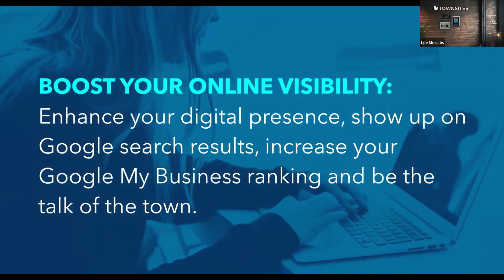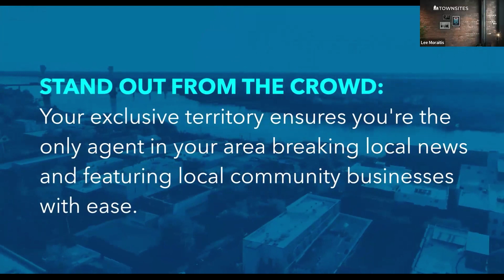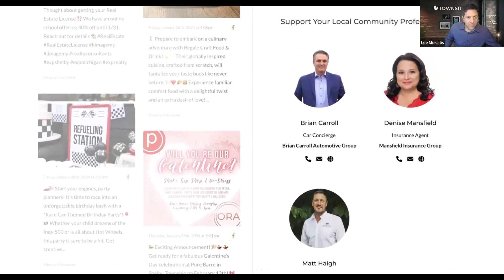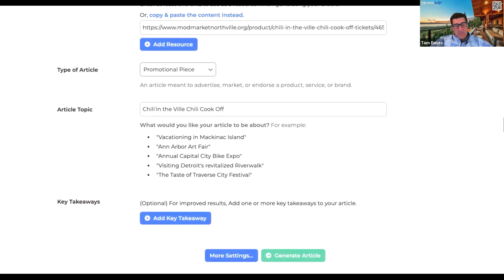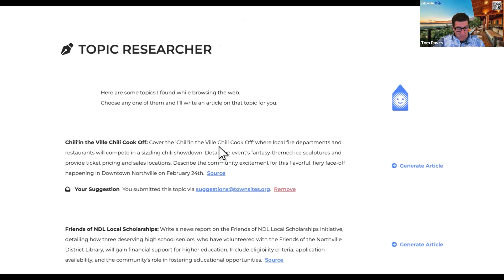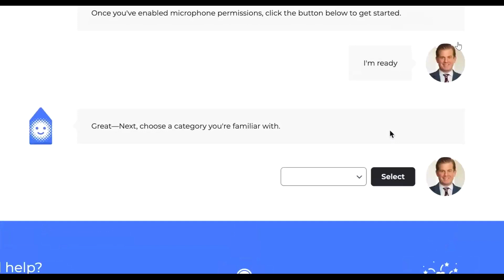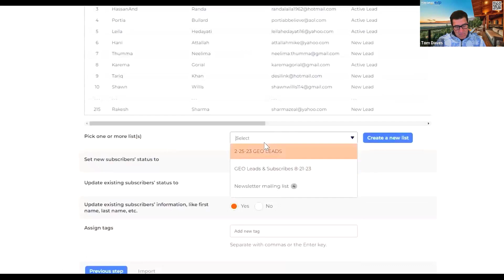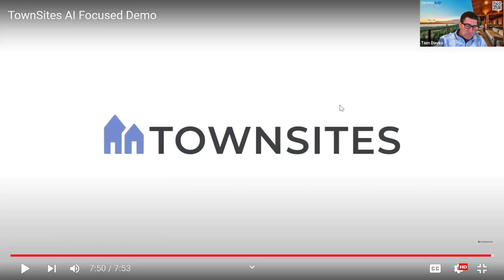Becoming Famous In Your Community Through Townsites! with Lee Moratis and Townsites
**If you would like to learn more about eXp or have specific questions about the model, it's advantages, disadvantages, and whether it would be a good fit for you, your team, or your brokerage, give Matthew Stewart a Call/WhatsApp Me

25+ years and hundreds of homes SOLD SUCCESS EXPERIENCE you can trust!"